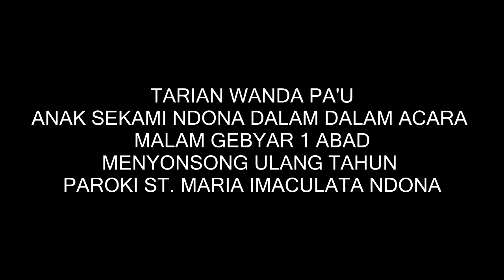TARIAN WANDA PA'U SEKAMI NDONA